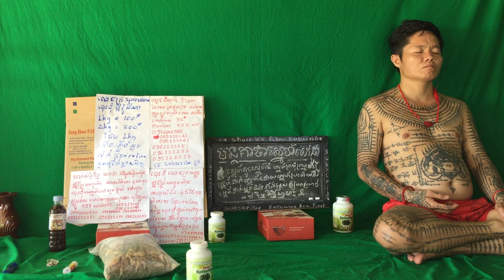265 វិធីសម្រកទម្ងន់ដោយមិនបាច់ហាត់ប្រាណសំរកទំងន់ងាយៗ ស្រក10គីឡូក្នុងរយះពេល2ខែ10ថ្ងៃដោយមិនប្រើថ្នាំសំ